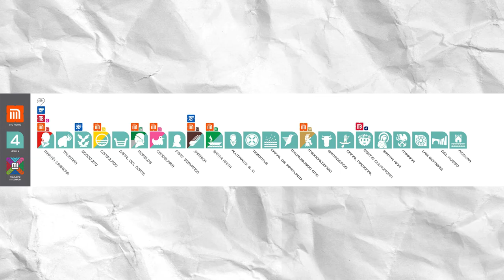METRO de la CDMX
「🎧 Cancion / Autores(a)」